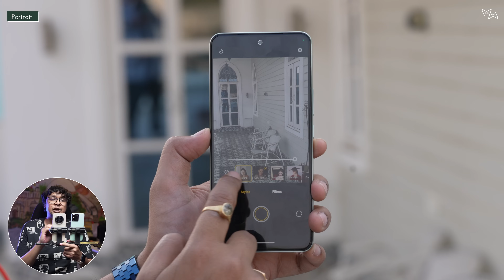iQOO Z9/Vivo T3 Vs Realme Narzo 70 Pro Camera Comparison